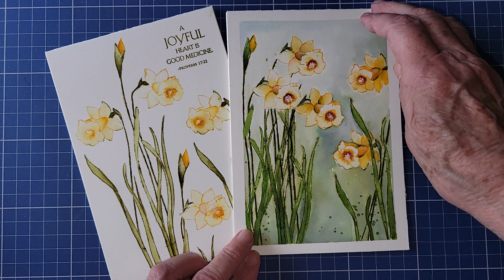Sunlit (prise 2)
Carton aquarelle Fabriano 100% coton et produits aquarelle Distress et feutres Tombow que vous pouvez vous procurer chez ou vous pouvez bénéficier de 10% de rabais sur TOUS vos achats avec le code Mimi, sans frais de livraison avec une commande de 100$ et + et une toute petite taxe de 5%... :-)
Pinceaux nos: 2, 4 et 8 ronds, de Royal & Langnickel.
Hier, j'ai fait une vidéo avec cette même étampe de Jonquilles et je n'étais pas satisfaite... ça manquait de couleurs... j'ai beaucoup de difficulté avec le jaune, une couleur que je n'aime pas vraiment... allez savoir... :-)
Donc, j'ai recommencé et je vous offre le résultat, lequel j'espère vous aimerez.